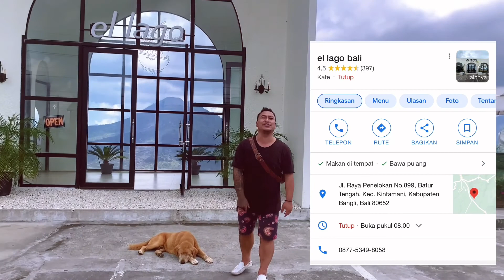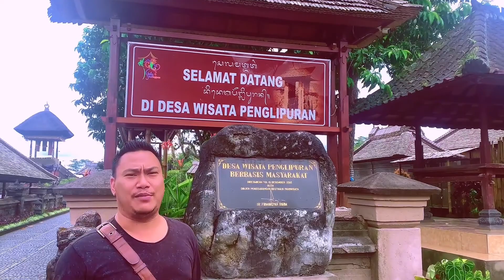Spot photo Hits & Viral Di Kintamani Bangli